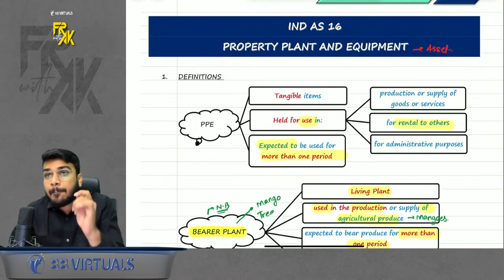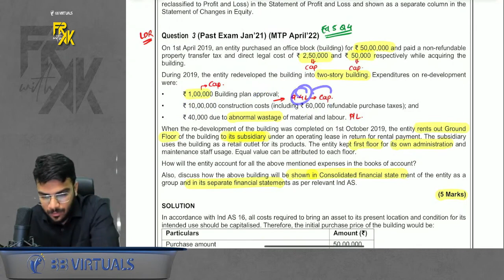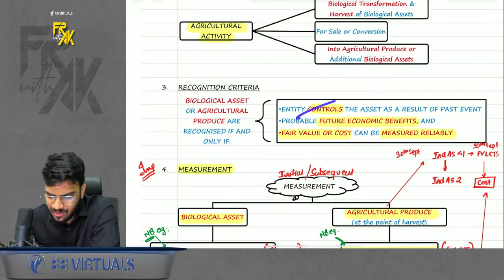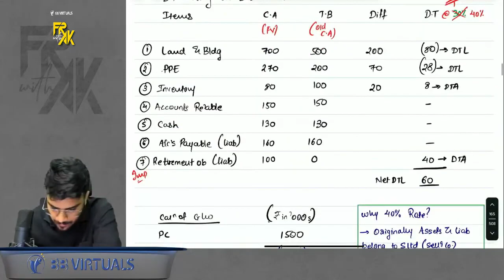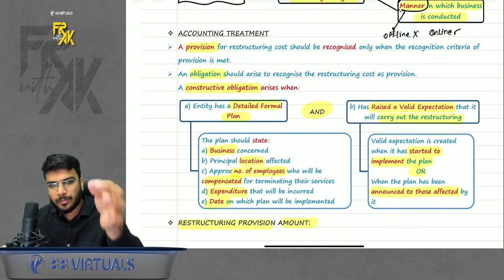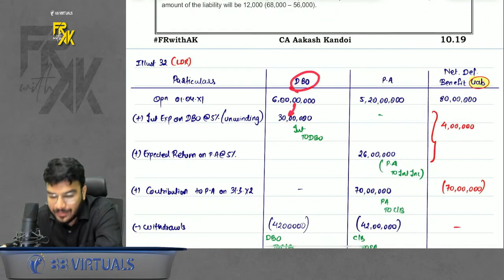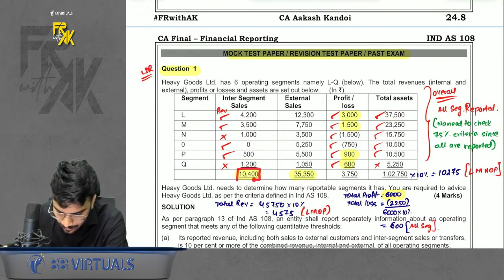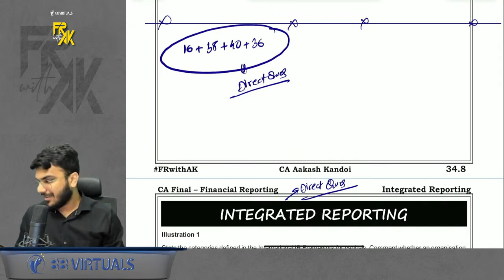CA Final FR Marathon | All IND AS | Concepts + Imp Questions | CA Aakash Kandoi